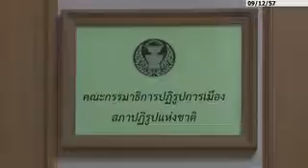INN news : กมธ.ปฏิรูปการเมืองให้คง ป.ป.ช. และ กกต. ไว้แต่ลดวาระ 9/12/2557